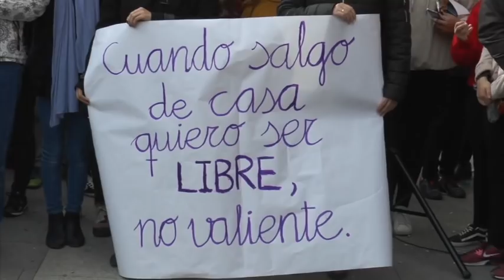Acto de homenaje en memoria de Laura Luelmo en Nerva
Grabación de Onda Minera RTV Nerva del acto de homenaje celebrado a las puertas del Ayuntamiento de Nerva en memoria de Laura Luelmo, joven profesora zamorana del IES Vázquez Díaz, asesinada en El Campillo.